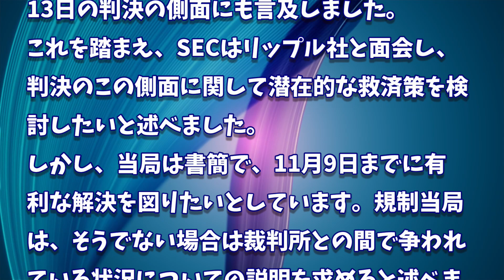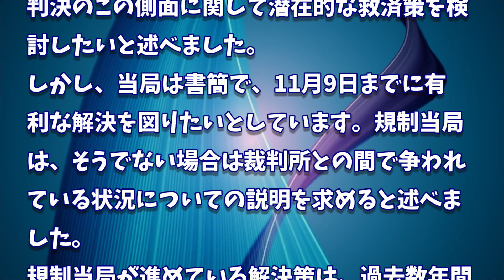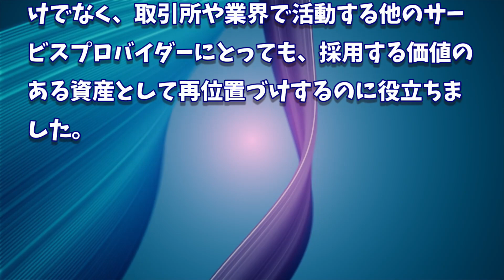［20231021］米国証券取引委員会：リップルの制度違反に賠償金を検討【仮想通貨・暗号資産】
2022年、2025年、2030年のADA価格予測｜カルダノは優良投資案件です